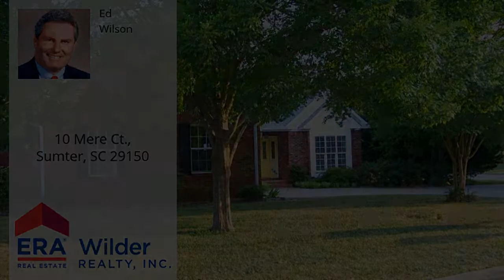10 Mere Ct., Sumter, SC 29150 - MLS #140591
Property Description
Great Home In Deerfield Courtyard, Corner Lot, Circle Driveway, Split Floor Plan, Beautiful Flooring, Formal Din. Rm. Large Utility Area, Spacious Kitchen White Cabinets, Large Side Screen Porch Over looking Beautiful Yard And Patio, Brick Fence With Iron Gate, Double Gar. Interior Has 3 Large Bed Rms. Cathedral Ceilings, Gas Log Fireplace, Plantation Shutters, Warranty and More.